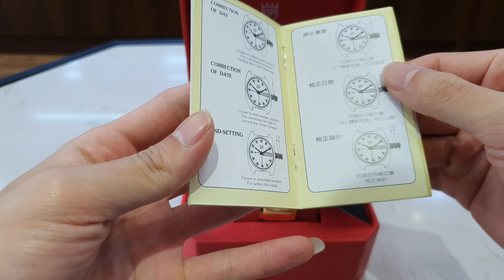ĐỒNG HỒ NAM OLYM PIANUS OP990-45.24ADGK-GL-T SKELETON CASE GOLD DÂY CAO SU CHÍNH HÃNG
OLYM PIANUS OP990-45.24ADGK-GL-T AUTOMATIC SKELETON CHÍNH HÃNG
ĐỒNG HỒ NAM OLYM PIANUS OP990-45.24ADGK-GL-T - Đồng hồ chính hãng với mức giá cực hấp dẫn!

Chi tiết sản phẩm OLYM PIANUS OP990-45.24ADGK-GL-D:
- OLYM PIANUS OP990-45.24ADGK-GL-T vẻ đẹp sang trọng.Mặt đồng hồ lộ toàn bộ máy rất độc đáo kết hợp Kim và cọc số được thiết kế tinh tế-hiện đại.Viền mạ vàng công nghệ PVD đính đá lấp lánh rất sang trọng và nổi bật. Dây cao su mềm mại,lên tay rất ôm và siêu đẹp cho phép chủ nhân tha hồ diện đồ công sở.
- Cỗ máy Automatic cho độ chính xác cao và cực bền bỉ.Mặt và đáy lộ máy
- Size 42mm phù hợp với cổ tay của đàn ông Việt, dễ kết hợp trang phục
- OLYM PIANUS OP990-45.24ADGK-GL-T được trang bị mặt kính Sapphire. Hạn chế trầy xước và chống va đập cực kỳ tốt.
- Case gold sang trọng. Tone tổng thể màu ấm rất nổi bật và toát lên vẻ thượng lưu cho người đeo.
- Độ chống nước 50m giúp chủ nhân thoải mái đi mưa, rửa tay mà không sợ vào nước.
Chế độ sau bán hàng tại donghominhnhat.vn
- Bảo hành 5 năm theo tiêu chuẩn bán hàng của donghominhnhat.vn.
- Giảm giá 50% các dịch vụ phát sinh sau bán cho khách hàng.
- Ship COD toàn quốc, miễn phí vận chuyển hàng hóa đối với các khách hàng thanh toán trước.

Đồng hồ OLYM PIANUS OP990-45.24ADGK-GL-T là 1 sản phẩm đáng được quý khách sở hữu ngay hôm nay. Chat ngay!

Donghominhnhat.vn là đơn vị phân phối chính hãng sản phẩm Đồng hồ OLYMPIA STAR  nói riêng và các hãng đồng hồ đeo tay chính hãng nói chung trên thị trường Việt Nam. Hãy nhanh tay lên hệ với chúng tôi để sở hữu ngay những sản phẩm chính hãng với mức giá phù hợp nhất với thu nhập của người việt.

Cam Kết:
 100% Sản phẩm chính hãng
 100% Hoàn tiền gấp 5 lần nếu phát hiện hàng giả, hàng nhái
100% Đổi mới nếu phát hiện hàng đã qua sử dụng

Phản Hồi Khách Hàng:

Fanpage: Đồng hồ chính hãng cho người việt